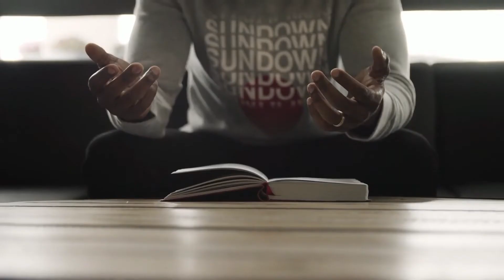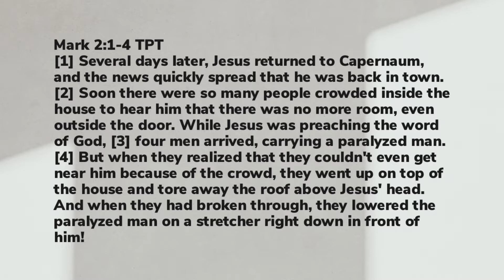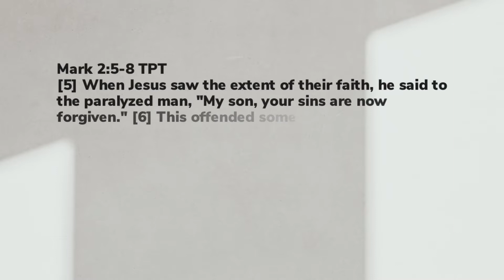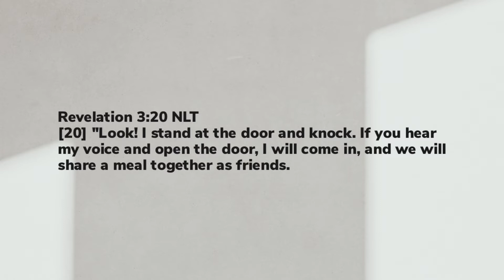Gateway At Home | 7pm | Prayer Meeting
👋If this is your first time joining us we’d love to meet you

🙏If you need prayer or want to share a praise report

✝️If you have made a decision to follow Jesus or want to learn more about Him